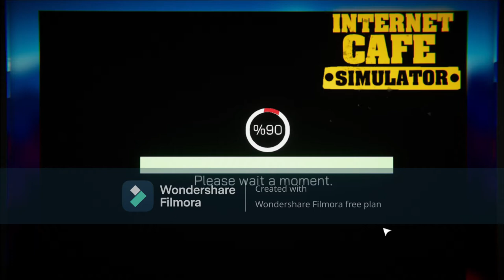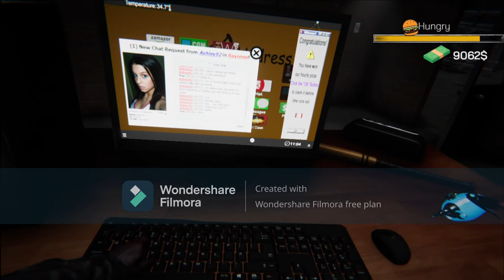OPENING MY GREATEST GAMING STORE EVER!!!!! Internet cafe simulator gameplay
made by wondershare filmora X or
if you want to find this video editor

wants a shoutout?

this is the first time ever play internat cafe simulator and its been a long time since i havent upload video long time ago